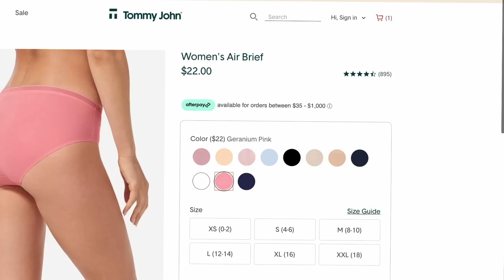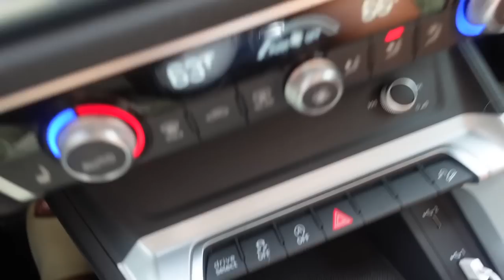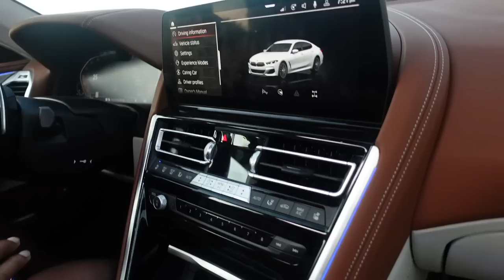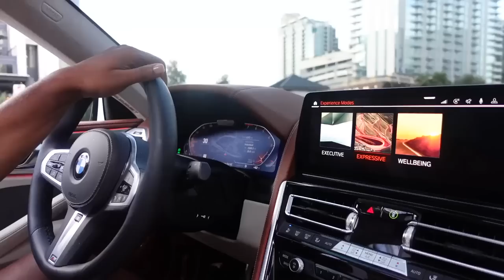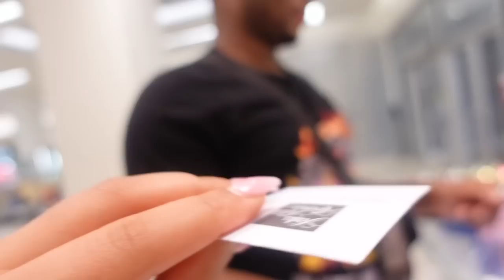I WAS PHONE-LESS & OFF SOCIAL MEDIA FOR 72 HOURS ... HERES WHAT I DID ...*highly recommend* | KIRAH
to try Tommy John and get

ITEMS MENTIONED IN THIS VIDEO:
Ugg Slippers
Waffle Robe
Diesel Top
Diptyque Candle
Diptyque Candle
Bon #9 Fragrance (black bottle)
Bon #9 Fragrance (blue bottle)